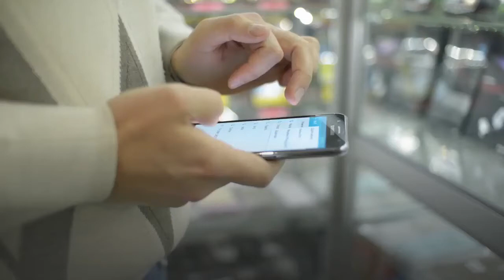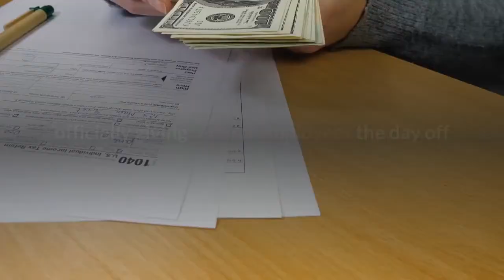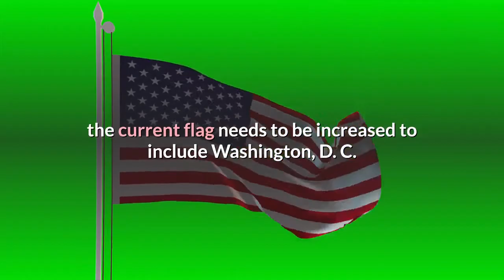'It’s time for a reset' Macy Gray proposes to change American flag on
Let friends in your social network know what you are reading aboutMacy Gray, Usher, Lupita Nyong'o and other celebs use Juneteenth to celebrate and spread messages and awareness. A link has been posted to your Facebook feed. President Biden signed legislation establishing a new federal holiday commemorating the end of slavery. USA TODAYCelebrities are speaking out about the importance of Juneteenth. The celebration commemorates the day, June 19, 1865, when enslaved people in Galveston, Texas were told more than two years later that enslaved African Americans had been freed by President Abraham Lincoln's Emancipation Proclamation. While some have always honored Juneteenth, the Black Lives Matter protest movement against racial injustice last summer in response to the deaths of George Floyd, Breonna Taylor and other Black Americans sparked increased attention for the event, now a federal holiday. This week, both chambers of Congress passed the Juneteenth National Independence Day Act and on Thursday, President Joe Biden signed the bill into law. Here's what stars are saying about the occasion. Juneteenth: Biden signs Juneteenth into a holiday, officially giving federal employees the day off FridayMore: Juneteenth 2021 celebrations: What to know about the holidayGrammy-winning singer Macy Gray suggested the stars and bars flag could use an update for Juneteenth after she said the meaning of the flag was "hijacked" after the Jan. 6 riots at the Capitol. In an op-ed for MarketWatch, first published Thursday, Gray laid out reasons she thinks Old Glory is outdated and even proposed ways in which the flag could be updated to better represent America in 2021."Like the Confederate (flag), it is tattered, dated, divisive, and incorrect. It no longer represents democracy and freedom. It no longer represents ALL of us. It’s not fair to be forced to honor it. It’s time for a new flag, " Gray wrote. Singer Macy Gray said on Juneteenth the American Flag needs an update to better represent the country as it is today. (Photo: Jeffrey Ufberg, WireImage)The "I Try" singer wrote that the 50 stars on the current flag needs to be increased to include Washington, D. C. and U. S. territory Puerto Rico, which have been in a decade-long fight for statehood. She also suggested the flag's stripes be changed to an off-white color because America's purity is "broken and in pieces. ""Sixty-two years later, in 2021, we have changed and it’s time for a reset, a transformation. One that represents all states and all of us, " she added. Usher, who penned a moving op-ed last year about the importance of Juneteenth, was in the audience at the White House as President Biden signed the bill on Thursday, which he called an "incredible moment. ""It’s finally official.. Juneteenth, " Usher tweeted alongside photos of himself with Vice President Kamala Harris and activist Opal Lee.